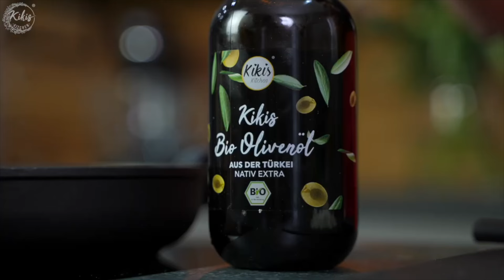Weiche und fluffige türkische Teigtaschen - Pogaca Rezept ☁️ / Poğaça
Ihr habt euch weitere Teigtaschen von mir gewünscht, also habe ich ein wundervolles Poğaça Rezept für euch. Sie sind super fluffig und werden jeden begeistern.

Tragt euch für meinen kostenlosen Newsletter ein, um Aktionen und Sneak Peaks nicht zu verpassen

▶️ Schwierigkeitsgrad: Mittel
▶️ Zubereitungsdauer: bis zu 3h
▶️ Portionen: 28 (14 je Sorte)

Für den Hefeteig:
400 ml Milch, lauwarm
42 g Hefe, frisch
3 gehäufte EL Puderzucker
260 g Raps- oder Sonnenblumenöl
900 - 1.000 g Mehl (+- 50 g)
1,5 TL Salz

😴 Hefeteig Ruhzeit: 60 Minuten

Für die Kartoffelfüllung
3 große Kartoffeln (15 Minuten lang gar kochen in Salzwasser)
1 Zwiebel
1 Knoblauchzehe
4 EL Olivenöl
1 EL Paprikamark
Hand voll Petersilie
1 gestr. TL Salz
Mal. frischer Pfeffer
0,5 TL Hakuna Batata Gewürzmix (optional zB. 1 gestr. TL Paprika, edelsüß, Msp. Kurkuma und 1 TL Thymian verwenden)

Für die Schafskäse-Füllung
250 g Schafskäse, alternativ Feta
Hand voll Petersilie
80 g Käse, zB Gouda, Emmentaler

Zum Bestreichen / Deko:
1 Eigelb
2 EL Milch
2 EL Sesam
2 EL Schwarzkümmelöl

🔥 180 Grad Ober- und Unterhitze
🕖 22 Minuten

▶️ Nährwerte pro Portion:
folgt im Laufe des Tages

0:00 Intro
0:20 Begrüßung
0:29 Zubereitung des Teiges
2:45 Teig einteilen und ruhen lassen
4:14 Kartoffel Füllung vorbereiten
6:46 Schafskäse Füllung vorbereiten
7:24 Teig einteilen und Kugeln formen
8:14 Pogaca Schiffchen formen und mit Kartoffel Füllung befüllen
9:49 weitere Ruhezeit und anschließend mit Eigelb Milch Mischung bestreichen
10:55 backen
11:00 Pogaca mit Schafskäse Füllung befüllen
12:00 Backzeit
12:17 Endergebnis